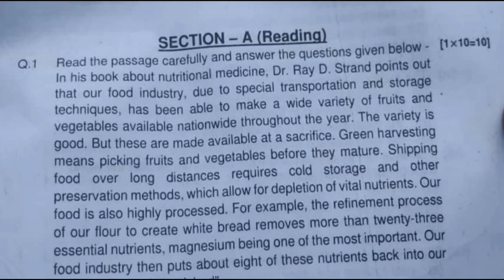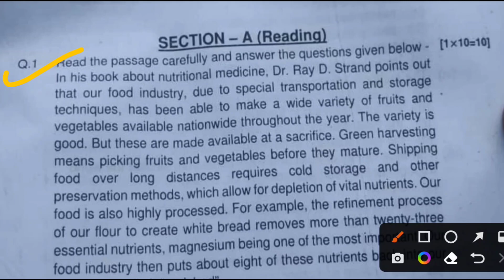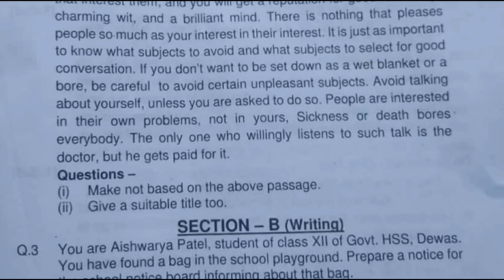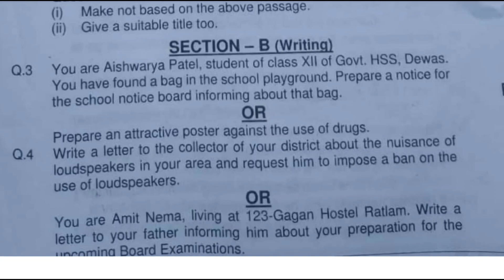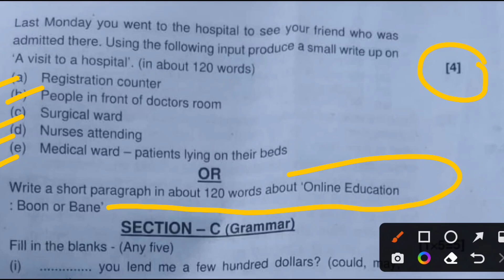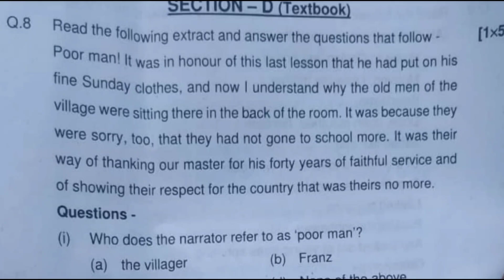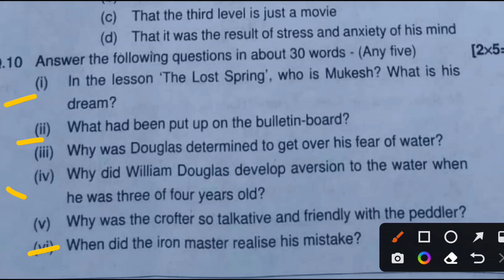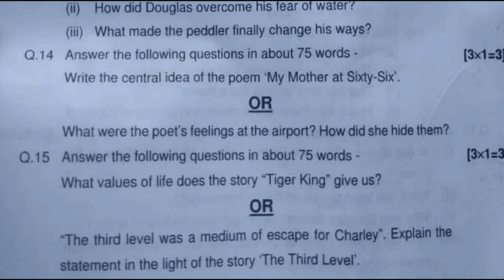MP Previous year question paper class 11th English। पुराने त्रैमासिक पेपर कक्षा 11वी अंग्रेजी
MP trimaasik Exam Class 12th English Real paper 2022-23 । एमपी त्रैमासिक परीक्षा कक्षा 12वीं अंग्रेजी रियल पेपर 2022-23,

MP Quarterly exam class 12th English Set -B Real paper

Class 12th English trimasik pariksha real paper 2022-23,

mp board trimasik pariksha class 12th English real paper 2022-23

MP Board Class 12th quarterly exam English Real paper 2022-23,

एमपी त्रैमासिक परीक्षा कक्षा 12वीं अंग्रेजी रियल पेपर

MP Board trimaasik pariksha Class 12th English Real paper 2022-23

MP quarterly exam class 12th English Real paper 2022-23

mp trimaasik Exam Class 12th English Real paper,

trimaasik Exam Class 12th real paper 2022,

MP board quarterly exam class 12th English Set -B Real paper 2022-23,
MP board trimaasik Exam Class 12th English Real paper 2022-23,

MP trimaasik Exam Class 12th English Real paper 2022-23,

MP Board Class 12th English Real paper Set -B Real paper 2022-23,

MP trimaasik Exam Class 12th English Real paper 2022-23,। त्रैमासिक परीक्षा कक्षा 12वीं अंग्रेजी पेपर 2022-23,